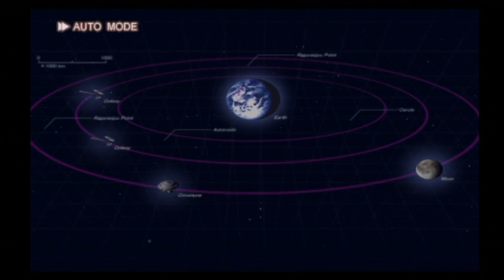スパロボOG1 第11話【月灯りと銃身】